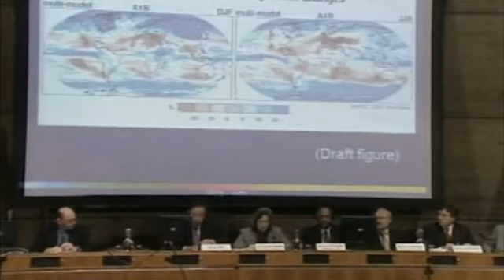Susan Solomon, premio Fronteras en Cambio Climático 2012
El Premio Fundación BBVA Fronteras del Conocimiento en la categoría de Cambio Climático ha sido concedido en su quinta edición a la estadounidense Susan Solomon por ayudar a comprender cómo la actividad humana afecta a la composición de la atmósfera, y cómo estos cambios repercuten a su vez en el clima. El acta del jurado destaca que Solomon "ha contribuido, a través de sus investigaciones y su liderazgo, a salvaguardar nuestro planeta".